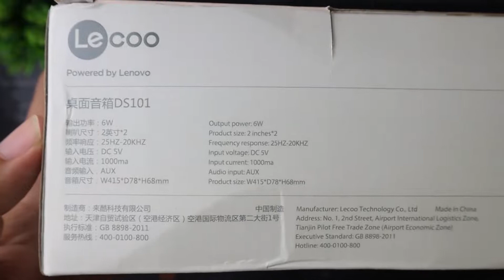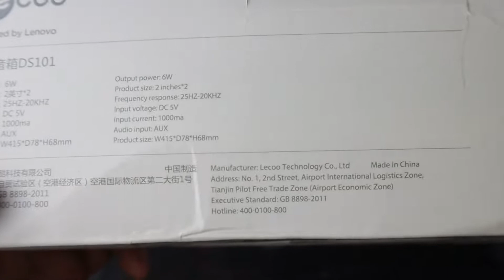Review Soundbar Speaker Aktif Lenovo DS101 Cuma 200 Ribuan !!!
Hai MAUREVIEW disini . Kali ini kita akan Review Soundbar Speaker Aktif Lenovo DS101 Cuma 200 Ribuan
Tonton Sampai Habis ya gaees :)

Jika kalian terbantu dengan video ini , kalian bisa kasih apresiasi dengan tap link dibawah ini ya .

Kalian juga bisa beli Online dibawah ini :

Link Pembelian Aksesoris HP / Komputer :
SHOPEE :

Tetap Semangat , Selamat Beraktifitas Gaes :)
TERIMA KASIH